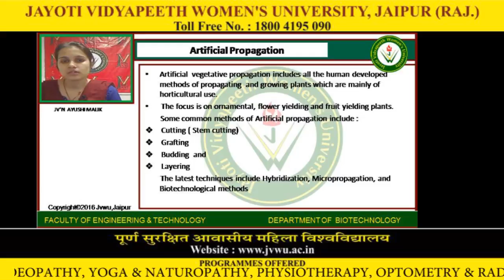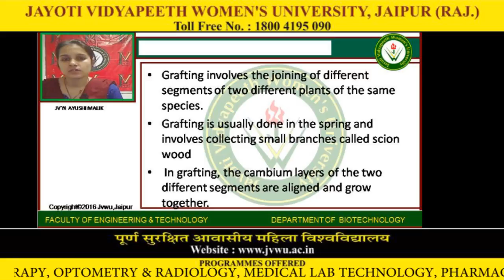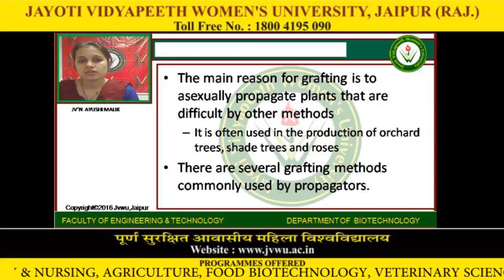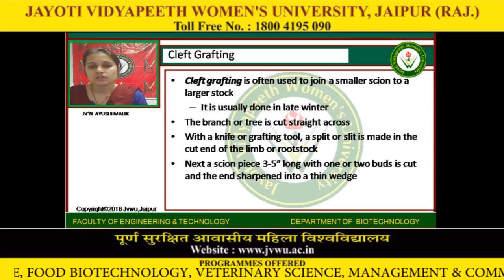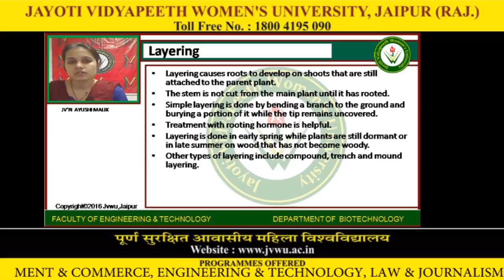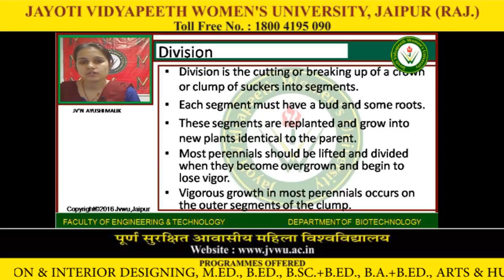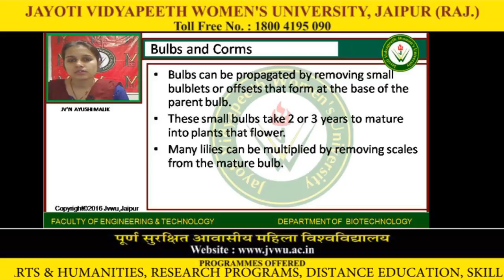Jayoti Vidyapeeth - Faculty of Engineering and Technology - ARTIFICIAL PROPAGATION